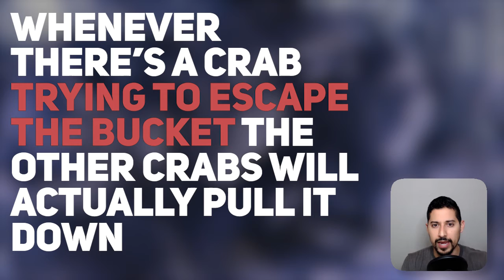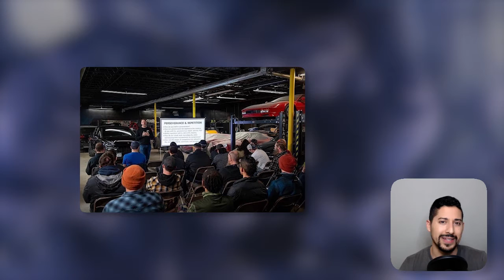You WILL outgrow people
If you're not growing, you're dying.

Sometimes you will outgrow people, and sometimes others will outgrow you.

Either way, it's important to remember that we are all on our own journey (it's you vs. you).

The goal should be to continue focus on growing consistently over time.